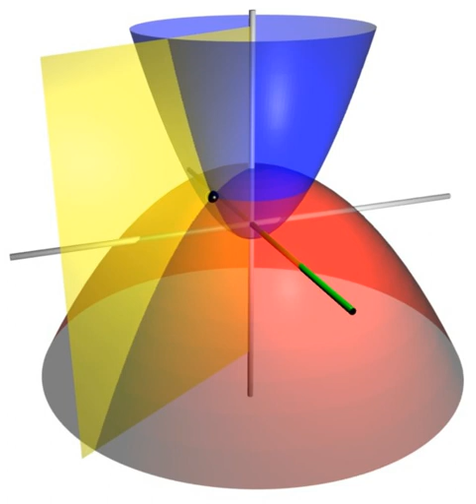Coordinates (elementary mathematics) | Wikipedia audio article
00:00:46 1 Common coordinate systems
00:01:09 1.1 Number line
00:01:56 1.2 Cartesian coordinate system
00:02:42 1.3 Polar coordinate system
00:03:29 1.4 Cylindrical and spherical coordinate systems
00:04:15 1.5 Homogeneous coordinate system
00:05:02 1.6 Other commonly used systems
00:05:48 2 Coordinates of geometric objects
00:06:35 3 Transformations
00:07:21 4 Coordinate lines/curves and planes/surfaces
00:08:08 5 Coordinate maps
00:08:54 6 Orientation-based coordinates
00:09:41 7 See also
00:10:27 7.1 Relativistic coordinate systems
00:10:51 8 References

- Socrates

SUMMARY
In geometry, a coordinate system is a system that uses one or more numbers, or coordinates, to uniquely determine the position of the points or other geometric elements on a manifold such as Euclidean space. The order of the coordinates is significant, and they are sometimes identified by their position in an ordered tuple and sometimes by a letter, as in "the x-coordinate". The coordinates are taken to be real numbers in elementary mathematics, but may be complex numbers or elements of a more abstract system such as a commutative ring. The use of a coordinate system allows problems in geometry to be translated into problems about numbers and vice versa; this is the basis of analytic geometry.